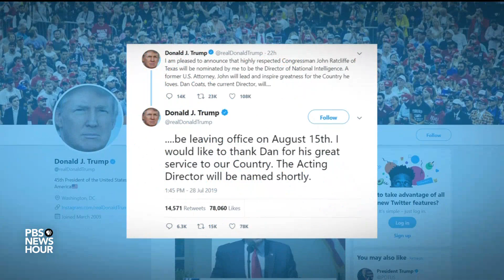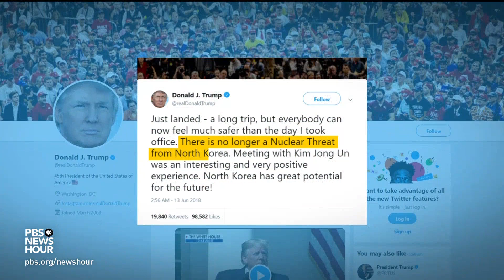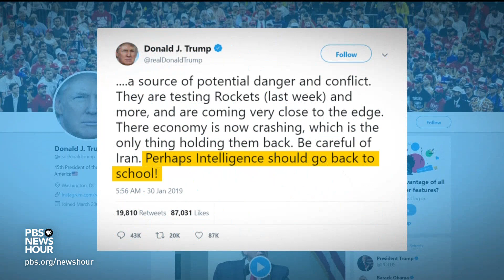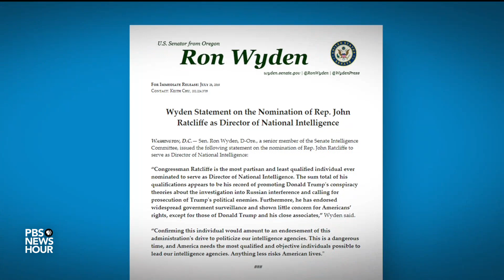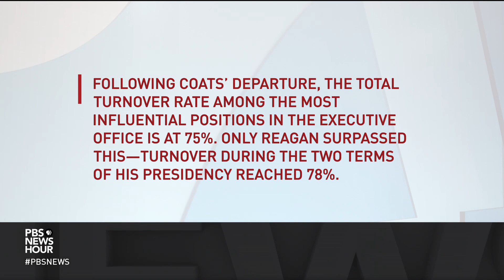Does Trump's new pick for intelligence director have the background for the job?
President Trump has long had a contentious relationship with the nation’s intelligence community, publicly disagreeing over threats to U.S. national security such as Russia, Iran and North Korea. With Dan Coats stepping down as director of national intelligence, Trump is seeking a replacement who aligns more closely with his own views. William Brangham talks to The Washington Post’s Shane Harris.